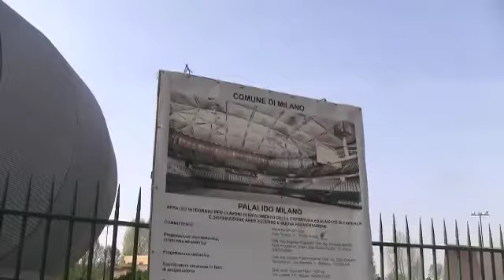PalaLido rinasce: entro il 15 l'inaugurazione